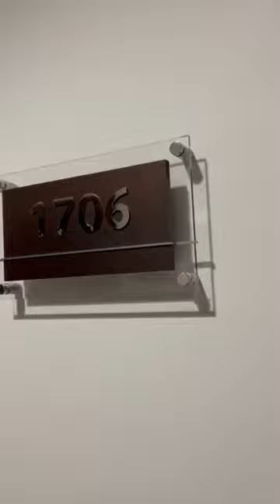Dubai Marina I 1 Bedroom I Elite Residence I 1706 I Part 1